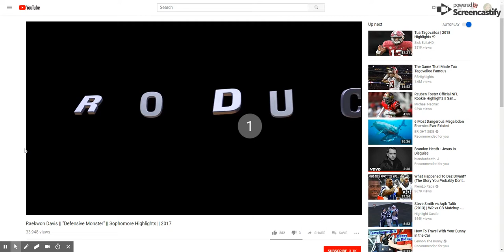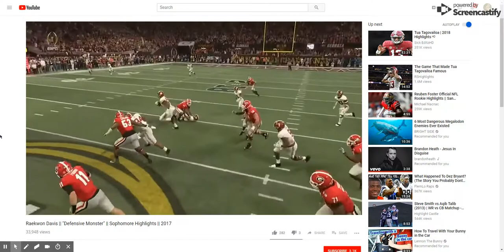Why I love Raekwon Davis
Been talkin a lot about my guy Raekwon Davis. This is what I've been talking about.